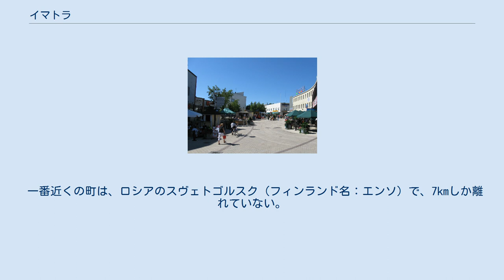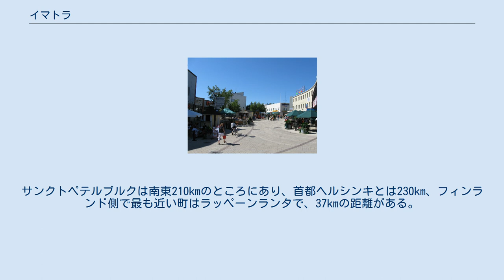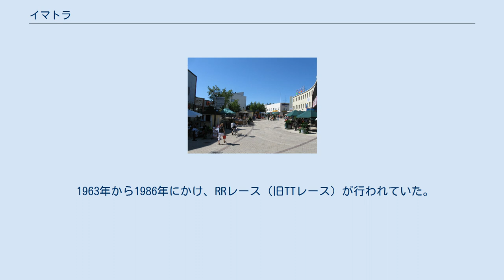イマトラ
イマトラ（フィンランド語: Imatra）は、フィンランド東部に位置する町、自治体。
南カルヤラ県イマトラ郡に属する。
1948年にロシア国境近くの三集落を中心に設立された。
過去50年間、サイマー湖やヴオクシ川によって近代的な工業都市へと変貌を遂げた。
1971年に自治体となった。
 一番近くの町は、ロシアのスヴェトゴルスク（フィンランド名：エンソ）で、7kmしか離れていない。
サンクトペテルブルクは南東210kmのところにあり、首都ヘルシンキとは230km、フィンランド側で最も近い町はラッペーンランタで、37kmの距離がある。
 1903年、早瀬の近くに当時のロシア帝国の首都、サンクトペテルブルクからの観光客向けホテルがオープンした。
アールヌーボーとユーゲント様式のこのホテルは、現在では「イマトラ観光ホテル」として知られている。
 イマトラにおける主な雇用主には、ストラ・エンソ、イマトラ町、オヴァコ・バル・オイ・アブ、フィンランド国境警備隊などがいる。
2003年10月の時点で、1万2423人がこれらの事業者に雇われている。
イマトラ町には2004年12月の時点で、1868人が勤めている。
 現在の市長はカイ・ロスラッカである。
 1963年から1986年にかけ、RRレース（旧TTレース）が行われていた。